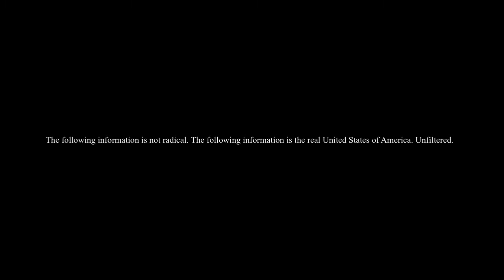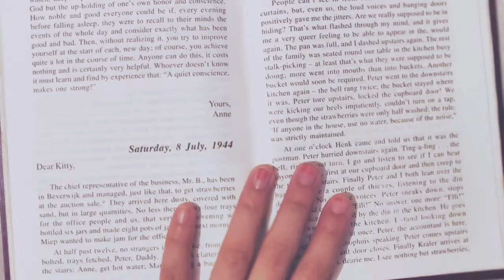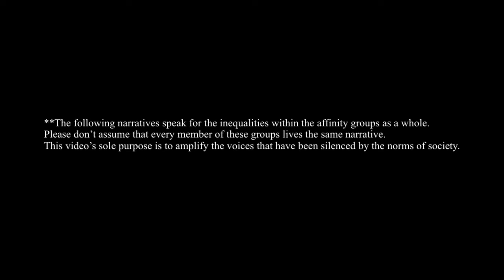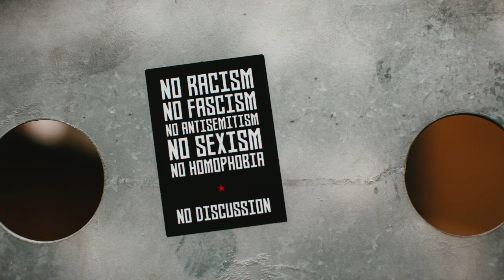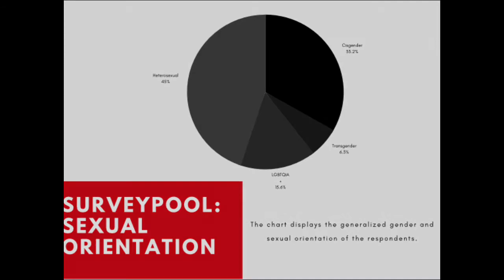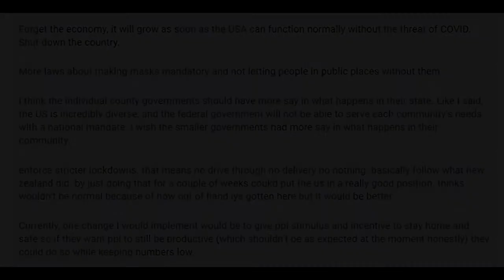The Inequalities Within COVID-19: A Student Documentary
Timestamps:
00:00 - Introducing, COVID-19
00:31 - Act I: Perspectives and Pitfalls
04:32 - Act II: The Dirty Specifics
04:39 - Act II Scene I: 'America' is Not Yours to Claim (Indigenous Americans)
09:18 - Act II Scene II: Being Black in 'The Land of the Free' (African American/Blacks)
13:24 - Act II Scene III: Liberty Dies at the Border (Hispanic and Latinx Americans)
17:47 - Act II Scene IV: The Nations True Colors (The LGBTQIA+ Community)
21:33 - Intermission: The Honorable Mention (The Asian Americans)
23:24 - Act III: Let The People Speak (Survey Results)
25:32 - The Finale (Conclusion Statements)

Works Cited

"Definition Of RACISM". Merriam-Webster.Com, 2020,

"Donald Trump’S ‘Chinese Virus’: The Politics Of Naming". The Conversation, 2020,

"Gaslighting: Signs And Tips For Seeking Help". Healthline, 2020,

"NPR Cookie Consent And Choices". Npr.Org, 2020,

"Oxford Languages And Google - English | Oxford Languages". Languages.Oup.Com, 2020,

"Systemic Inequality: Displacement, Exclusion, And Segregation - Center For American Progress". Center For American Progress, 2020,

"US Blacks 3 Times More Likely Than Whites To Get COVID-19". CIDRAP, 2020,
Joseph V. Sakran, Chethan Sathya.

“Racism In Health Care Isn&Rsquo;T Always Obvious". Scientific American, 2020,
June, Layla. 2020. Accessed 7 Dec 2020